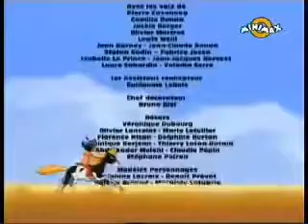24 Kis Mennydoerg s titka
5€ INGYEN POKERRE: